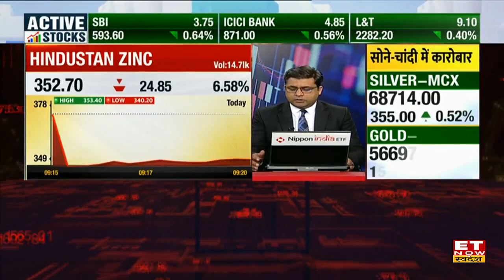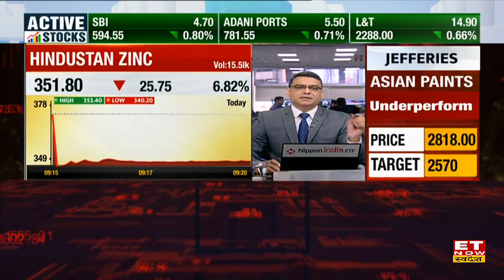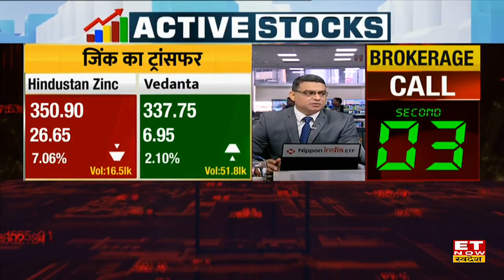Vedanta-Hindustan Zinc Deal के बाद Hindustan Zinc Share में क्यों हो रही गिरावट? जाने Expert View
Vedanta-Hindustan Zinc Deal | Vedanta & Hindustan Zinc Acquisition | Vedanta Stock Outlook | Vedanta Share Price Target | Hindustan Zinc Share Price Analysis | Hindustan Zinc Stock Target & Stop Loss |
Vedanta-Hindustan Zinc की बड़ी डील हुई, Vedanta के इंटरनेशनल जिंक एसेट्स को Hindustan Zinc खरीदेगी। यह खरीदारी लगभग ₹24,146 करोड़ ($2.98 Billion) में जिंक एसेट्स का होगा। इस डील के बाद Hindustan Zinc की स्टॉक्स में गिरावट आई देखने को मिली है, बाजार में स्टॉक्स की चाल कैसी रहेगी जानिए Experts की राय।